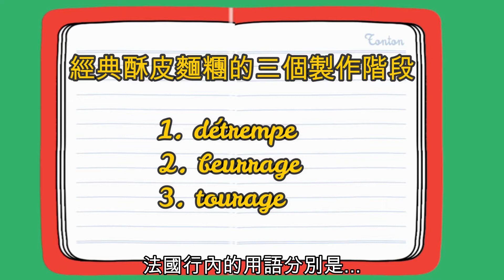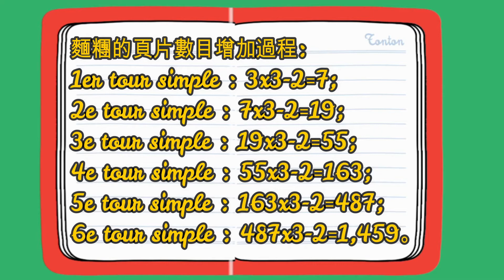繼續酥皮麵糰的創作時光之旅 – 經典酥皮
酥皮麵糰食譜
麵粉     250g
水         125g
鹽             5g
黃油     180g

早前介紹了十七世紀初首創的快速起酥麵糰pâte feuilletée rapide之後，今天繼續酥皮麵糰的創作之旅，說的是被稱為經典酥皮麵糰的pâte feuilletée classique。好，邊做邊說，馬上動手。
經典酥皮麵糰的製作基本可分為三階段，法國行內的用語分別是détrempe、beurrage和tourage。首先做的détrempe是指專門用來製作酥皮的麵糰，接著做的beurrage意即把黃油鋪在détrempe內，最後的tourage是指做酥皮的折疊工序。
現在從製作détrempe麵糰開始吧，它所需的材料極其簡單，就是麵粉、鹽和凍水。在十七世紀中期經典酥皮麵糰首創的時候，當時的糕點師會加雞蛋到內裡，但今天法國糕點師已沒有幾人再加雞蛋。調製工藝方面，做détrempe麵糰所用的水，份量必須相等於麵粉一半的重量，水的用途不單在於把麵粉搓開，同時還要讓水份鎖在麵糰內發揮重大作用，就是在烘焗時受熱化作蒸汽，從而產生壓力向外擴張，令麵糰發大，換句話說，這些麵糰內的水份擔當了膨脹劑的角色。
麵糰搓好後，以保鮮膜包好放進冰箱靜置二十至三十分鐘，目的是讓麵糰鬆弛及降低它的韌性。
Détrempe做好後，就開始做beurrage的工序，具體內容是把備用的黃油以桿麵棍輕輕敲打成厚度均勻的四方形，我因為技術未到家，敲打不出正方形，所以用刀將黃油切成方形，然後把未足的份量鋪在黃油中間再敲打，直至成方形，之後便用牛油紙包好放進冰箱靜置一下，讓黃油穩固一點，方便之後的操作。
Détrempe麵糰經過足夠的靜置及鬆弛後，便取出壓平，最常用的方法是在麵糰中央以刀畫一個十字，分四等份向外推壓，令麵糰變成十字型，中央部份保持較厚。接著就把已準備好的黃油鋪放在中央，然後把四片壓向外的麵皮向內折疊，把黃油封好，得出一個四方形麵團。這個程序稱為beurrage。
接著下來就是最考功夫的折疊tourage工序，就是用桿麵棍把四方形的麵團壓成長方形，長度是闊度的三倍，之後將麵糰折疊兩次，使它變成與原來大小相同的四方形麵團，以行內用語形容，這是第一次折疊premier tour，而這種把麵糰壓成長形，折疊兩下變回正方形，就稱為簡單折疊tour simple。除了簡單折疊之外，還有另一種折疊方法，暫時不說，留待下次再介紹。
之後，把麵團轉九十度，開口向右，像一本書，這個開口在法國的行內術語叫作clé，等於英文的key，然後重複把麵糰壓成長方形，長度同樣是闊度的三倍，隨即又做第二次簡單折疊，使它再變成四方形，這就完成第二次折疊(deuxième tour)。
這時，經過一番搓壓的麵團將會輕微發熱，內裡包裹的黃油亦開始溶化，因此法國糕點師會在其中一角用手指壓下兩個小坑，作為已做折疊次數的記號，再用保鮮膜把麵糰包好，以防表層變硬，並放進冰箱冷藏二十至三十分鐘，讓麵糰和黃油重新冷卻和穩定下來，同時也讓麵糰鬆弛及降低韌性。至於為何麵糰轉九十度之後開口一定要向右，同時又要壓兩個小坑？相信這是一種職業習慣，因為做這種經典酥皮麵糰非常耗時，通常不會只做一份，而是在做好一份的折疊tourage、放回冰箱冷藏的同時， 接着又第二、第三份地不停地做下去，直至第一份冷藏時間夠了，又取出來繼續做折疊工序，這樣在冰箱裡可能放上許多份不同的酥皮麵糰，哪一份做了多少次折疊很容易混亂，所以要有統一的記認方法，也方便其他工作人員辨認。
就是這樣，完成第一和第二次折疊和冷藏了三十分鐘之後，再取出重複做第三和第四次折疊(troisième tour和quatrième tour)，之後在麵糰的一角壓四個小坑，之後又放進冰箱冷凍二十至三十分鐘，再之後做第五和第六次折疊(cinquième tour和sixième tour)。根據Antonin Carême在1801年的定制，酥皮麵糰必須至少折疊五次，而現時法國糕點師通常會做六次折疊，至此tourage折疊工序便告完成，這款經典酥皮麵糰亦隨時可以應用了。

值得指出的是，做了六次折疊的酥皮麵團，是名副其實的千層酥皮，因會產生接近一千五百層麵粉與牛油交叉相疊的頁片，亦即法語所說的feuilles。這不是誇大，是可以計算出來的，方法如下:

1er tour simple : 3x3-2=7;
2e tour simple : 7x3-2=19;
3e tour simple : 19x3-2=55;
4e tour simple : 55x3-2=163;
5e tour simple : 163x3-2=487;
6e tour simple : 487x3-2=1,459。
所以到了做完第六次簡單折疊之後，這個酥皮麵糰就應該有1,459層了。
最後我切了一小片的酥皮試烤，結是這樣的，可以看出明顯較上次做的快速起酥麵糰的效果好，有更多層次。
和上次一樣，我會用這剛做好的酥皮麵糰做一個法國糕點，是什麼？下次收看大家就會知道了。